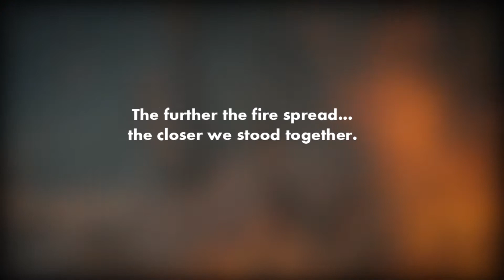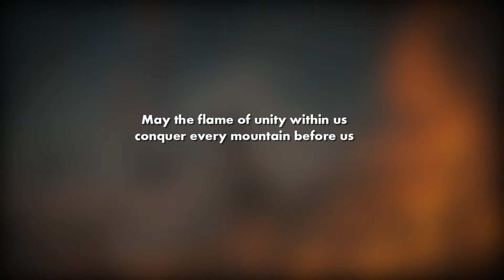George Fires - Highlights video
If there’s something about the George Fire experience that we’ve learned after the past few days, it’s that firefighting is about, team work, being on the ground at the coal face, strategic decision making, community support and the co-ordinated efforts of everyone involved, this in the face of imminent disaster.

We've witnessed that we as a town are in exceptionally capable hands with our local emergency services, and that we owe these heroes a massive debt of gratitude.